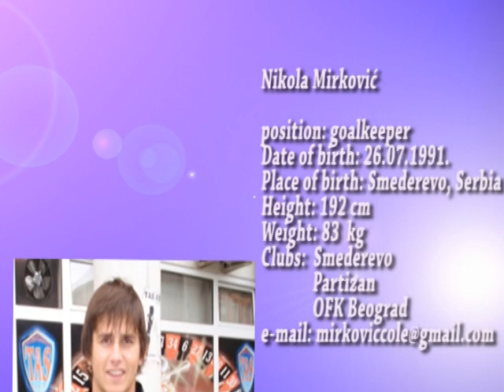Nikola Mirkovic - One of the best young goalkeepers in Serbia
Nikola Mirkovic - Goalkeeper
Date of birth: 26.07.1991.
Height: 192 cm
Weight: 83 kg
Clubs: FK Smederevo, FK Partizan, OFK Belgrade